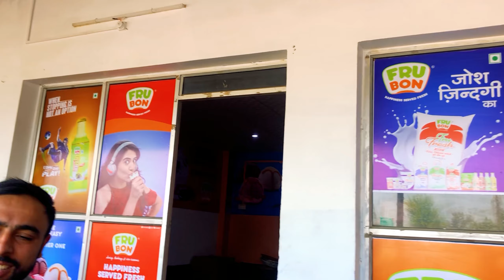You will never take this road form Delhi to Alwar.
So this video is all about Alwar, how we all are f**ked up by google map, while doing Sunday ride form Delhi to alwar. so much information about sariska tiger reserve and how beautiful Garwaji water fall turned to lake,so much fun ,you will fall in love as we all do,love for nature protect it for the future.